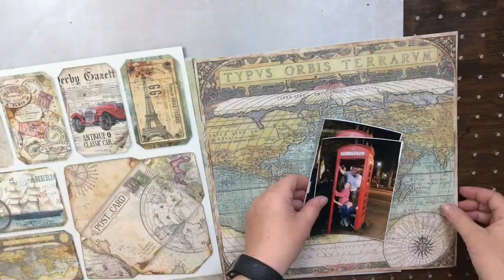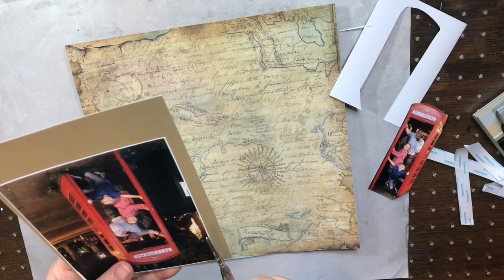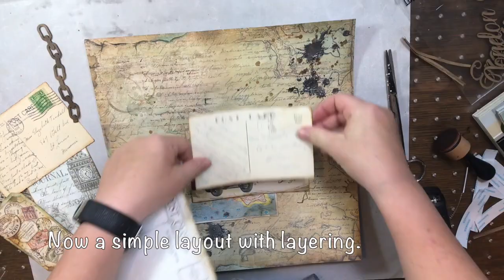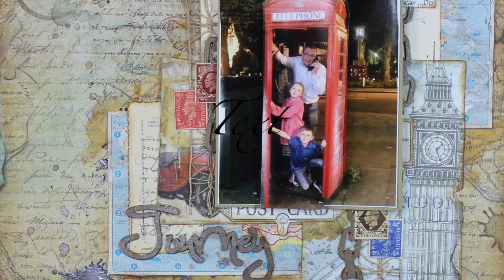"Our Journey" Simple Scrapbook Page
Sharing a simple flat scrapbooking page made for Creative Embellishments. Less is sometime more Details Below

Supplies:
Paint Stencil
Distress Script Stamp
Distress Crackle
Journey Word Set
Chain Boarder
Other:
Stamperia: Around the World Paper Collection

Find more of me Here:
Heather Thompson